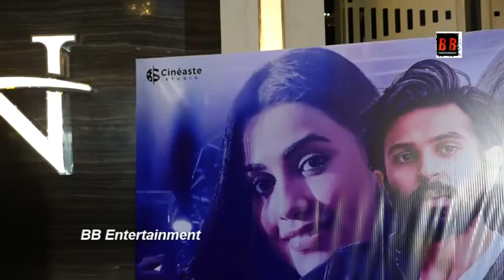Amit Trivedi, Bhoomi Trivedi, Bhavin Bhanushali Attained Gujarati Film Prem Prakaran Special Screeni